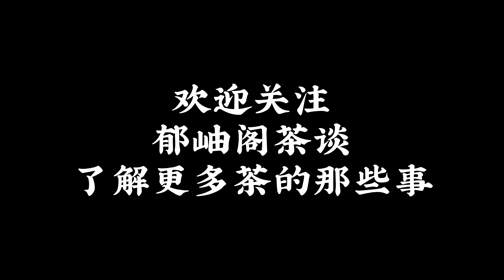普洱茶名山名寨之易武麻黑